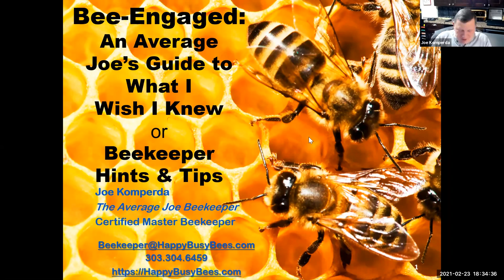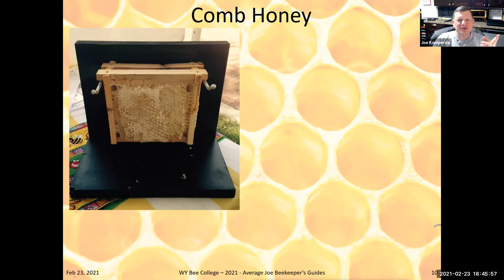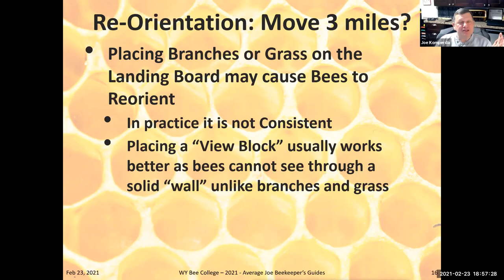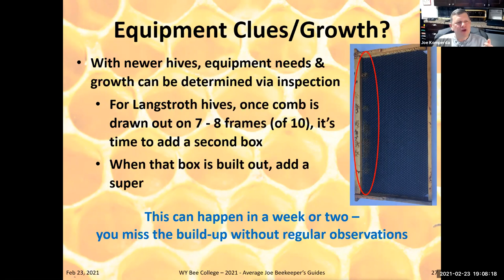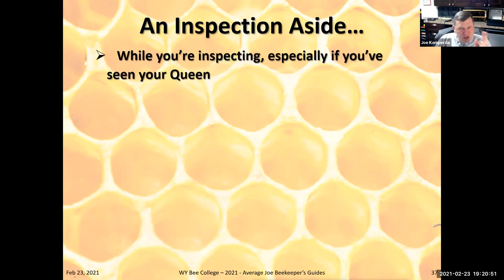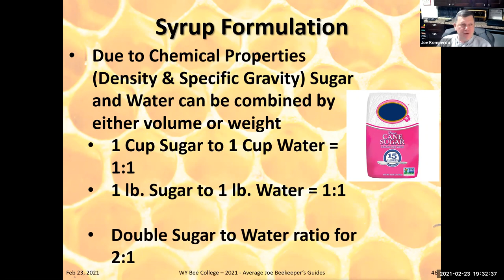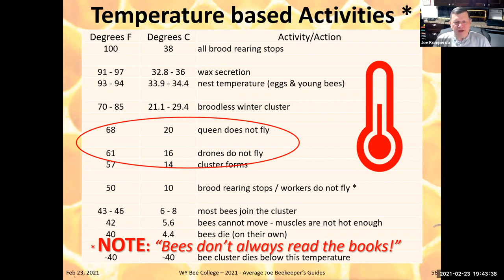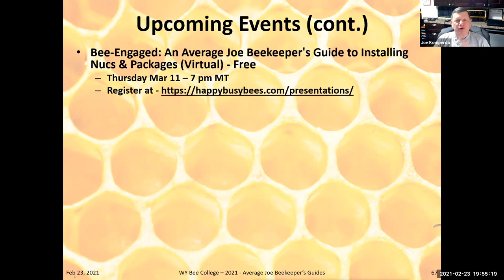Wyoming Bee College #3 What I Wish I Knew with Instructor Joe Komperda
Join host Catherine Wissner and guest speaker Joe Komperda as they discuss the basics when you first start out that are helpful to know.